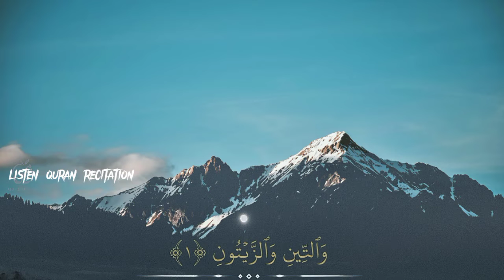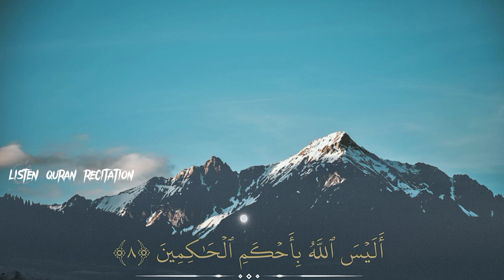Surah At-Tin | @ZainAbuKautsar | سورة التين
► Surah
► Reciter :